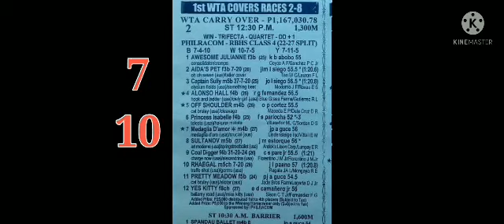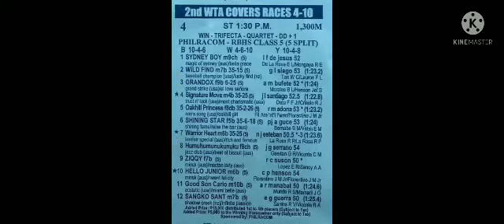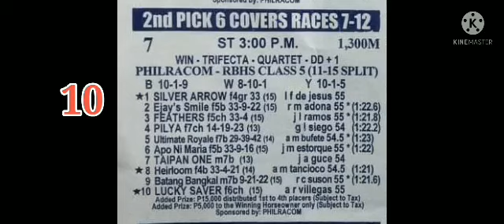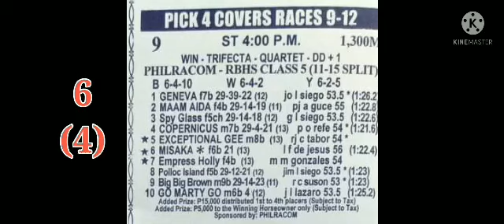karera tips lamang / GIYA ANALYSIS August 26,2021 santa Ana racing tips by:@mastertips2.1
August 26,2021 santa Ana racing tips by master tips paalala lamang po ito ay gamay lamang o giya baka mak tulong sa inyong pananaya piro pag dating sa tayaan kayo parin po ang masusunod naway msipag tama tayo goodlock bayang kareresta